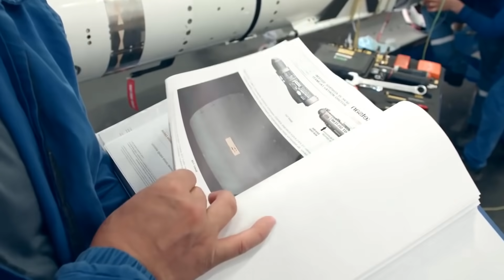Milli Atmaca Füzesi Neden Hedefindeki Gemiyi İkiye Bölemedi? Son Durumu ve Yapılan Test?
Bu videodaki konumuz Milli Atmaca gemisavar füzesinin son testi ve fazlası. İyi seyirler.

Milli savunma sanayi haberleri ve Dünya savunma sanayi bu videoda. Mavi vatan için en önemli adımlardan Atmaca gemisavar füzesi son testinde. TCG Anadolu, İ sınıfı Fırkateyn ve Reis Sınıfı denizaltılarımızla birleşerek Mavi Vatanı kapatmaya hazırlanıyor.